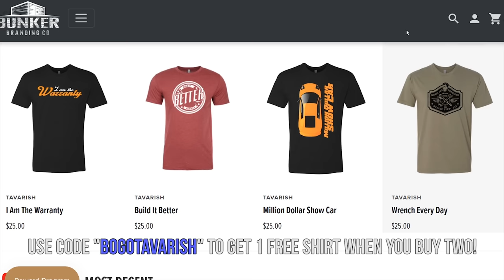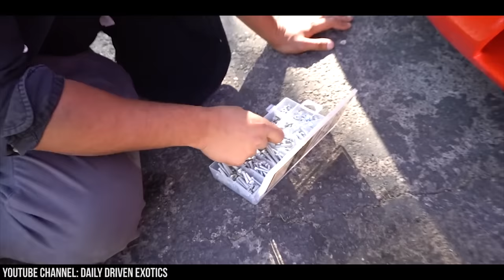I Bought TWO Crazy Rare JDM Cars And I'm GIVING AWAY Another! (1,000,000 SUBSCRIBER UPDATE)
NEW Tavarish Shirts and Merch!
Enter code "BOGOTAVARISH" to get 1 FREE shirt when you buy 2 For Black Friday!
To celebrate, I give you a sneak peek at some cars you haven't seen yet, and also one BIG giveaway coming soon!
Clips used:
My Equipment:
Teng Tools 715 Piece Mega Master Tool Kit - TCMM715N